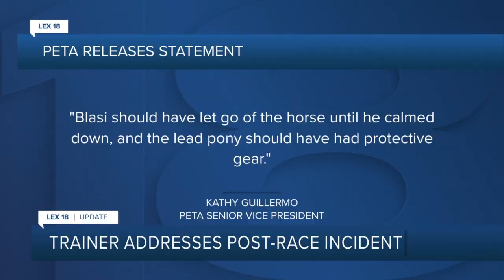Rich Strike trainer addresses post-race incident